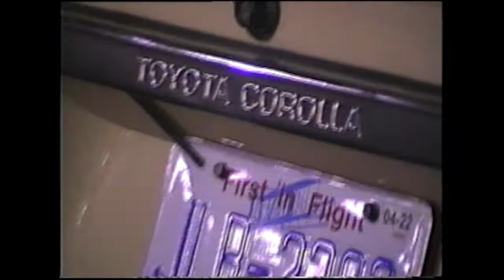VHS DRIFT VIDEO (RETRO 90's 00's) | WHITE NIGHT - Piedmont Drift: End of Summer Bash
Piedmont Drift: End of Summer Bash